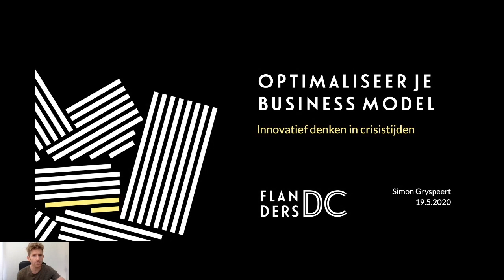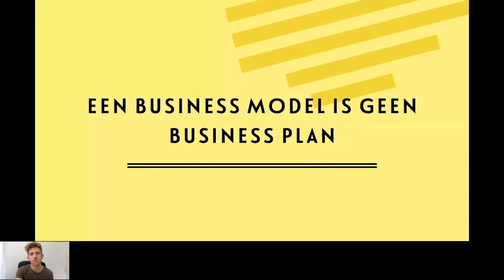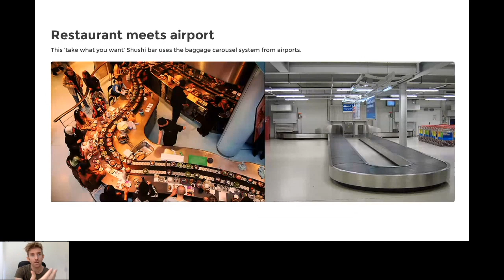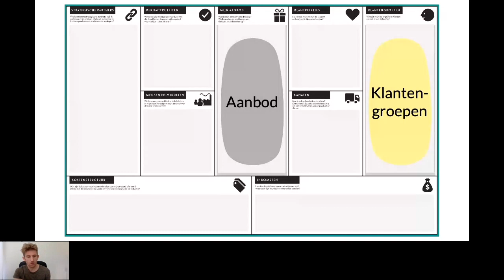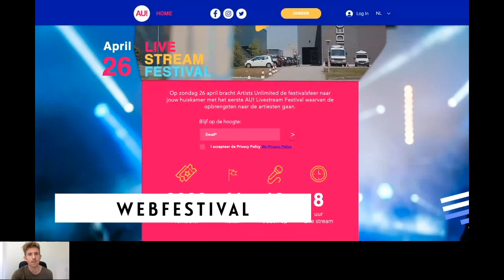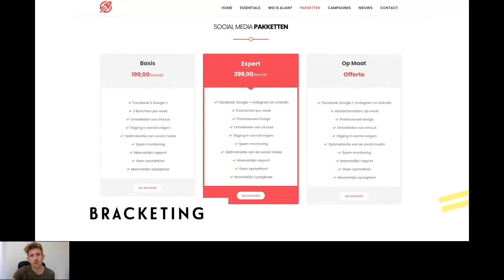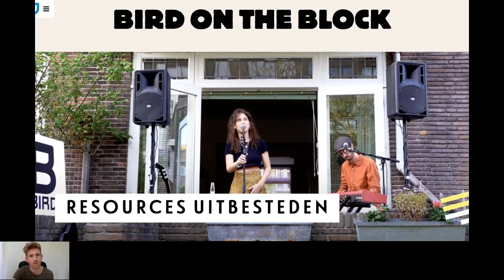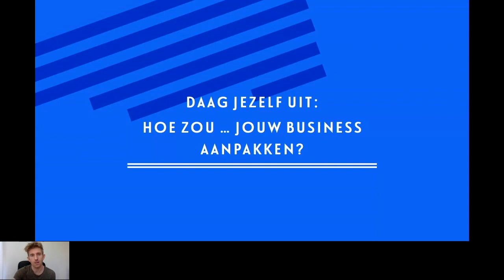Webinar: Optimaliseer je businessmodel in crisistijden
De coronacrisis zet ons voor een grote uitdaging en bedrijven stellen hun businessmodel in vraag. Blijf ook nu innoveren. Haal het maximum uit je bedrijf door gebruik te maken van het Business Model Canvas, een waardevolle strategische tool die je helpt om te focussen op de belangrijke zaken en die je laat ontdekken waar er opportuniteiten liggen.

Bij Flanders DC begeleidde Simon Gryspeert al heel wat innovatieworkshops. Hij toont je hoe je het Business Model Canvas als innovatietool kan gebruiken.